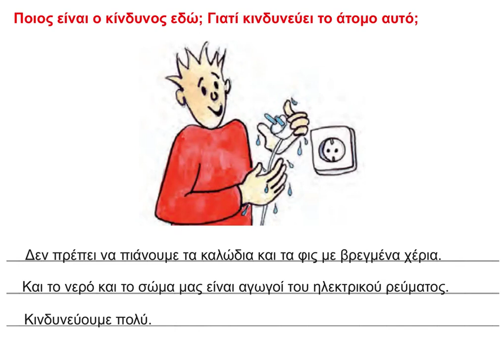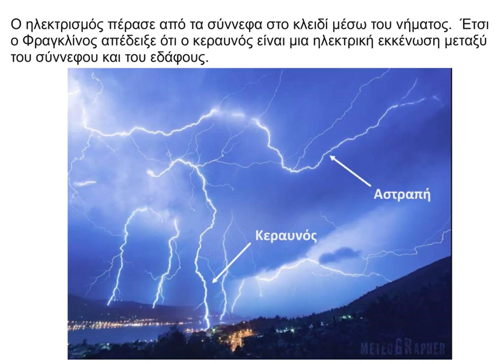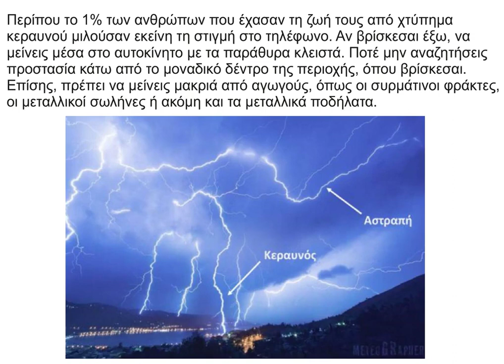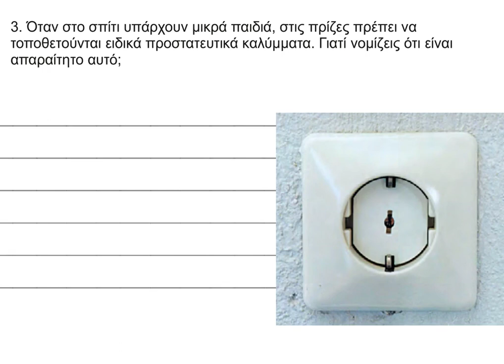30 Ηλεκτρικό ρεύμα επικίνδυνη υπόθεση